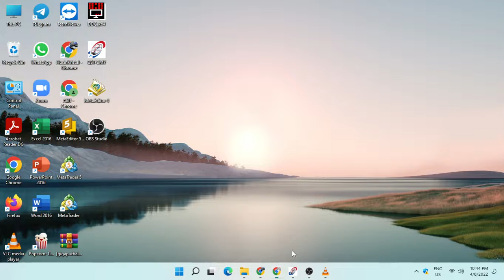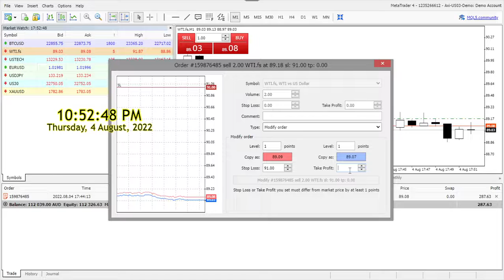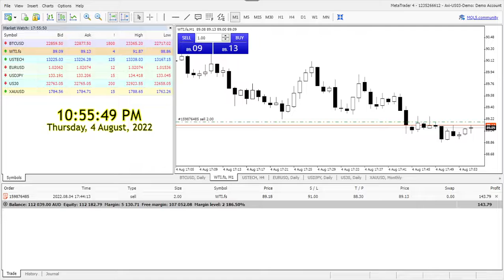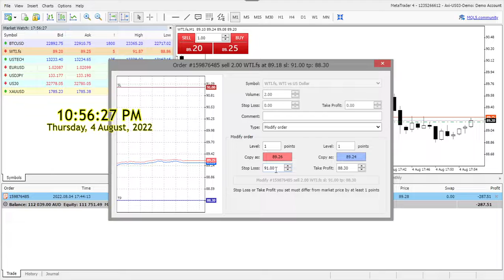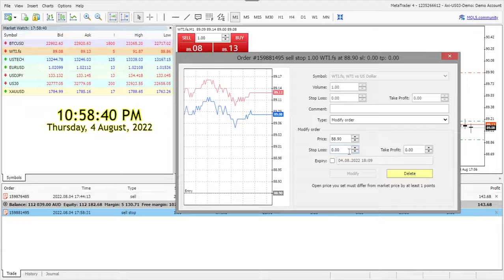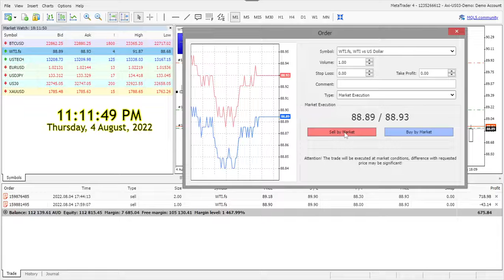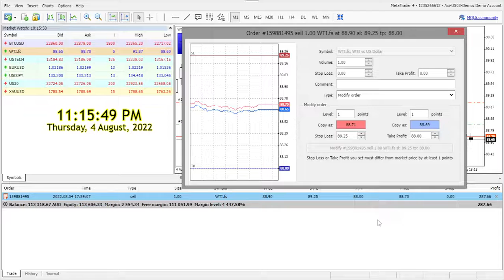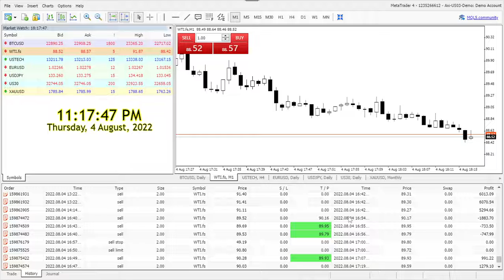WTI CRUDE OIL : Profits Until Today +$13821.77 Thursday 2022 08 04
WTI Crude Oil Futures
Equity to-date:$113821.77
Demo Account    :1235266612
Scalping partly recorded : I trade for 2 hours daily at 9.30am (New York time) or stop with +$500.00